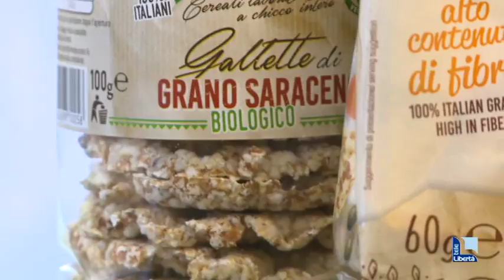Giovani imprenditori agricoli, premiato il Gallettificio Valtidone